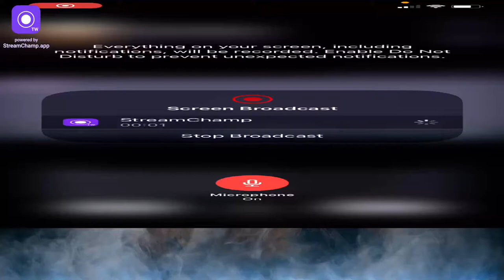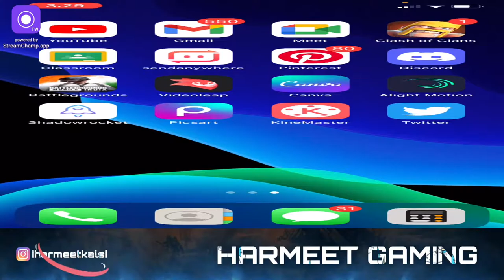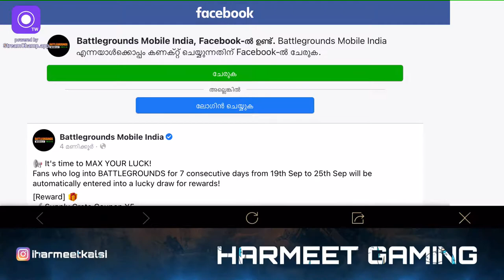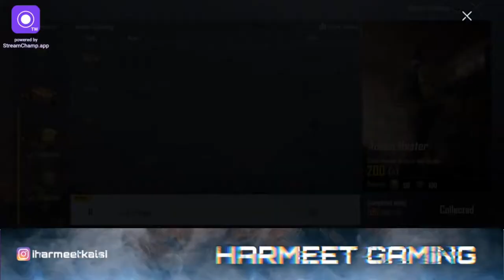RANK PUSH | NEW SEASON LET’S GO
BGMI LIVE WITH HARMEET ! LETS COMPLETE OUR 10 SUB GOAL ! 😇

I HAVE RECENTLY STARTED PLAYING LIVE ON YOUTUBE. PLEASE DO SUPPORT GUYS.

ENJOY LIVE CHAT 🙏